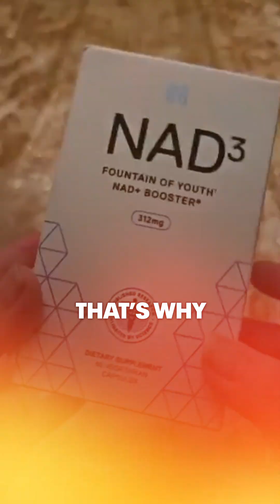Your Skin Isn’t Aging, Your Cells Are. Heres What That Means.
Discover why aging starts at the cellular level and how NAD3 helps restore energy, fight fatigue, and support healthy aging from within.